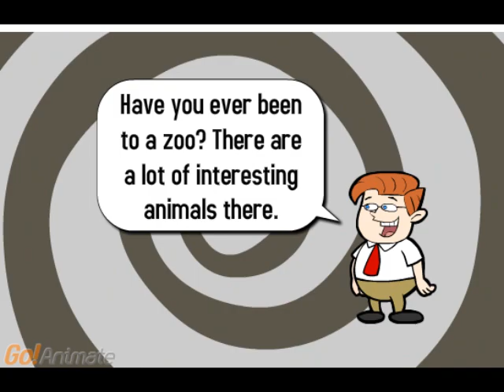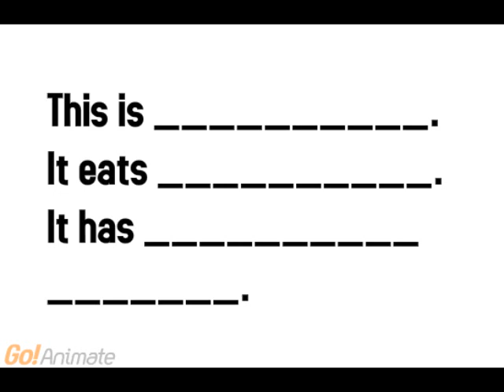INTRODUCTION OF ANIMALS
The video will actually shows various animals in the zoo. The video will start with a character named Khairul. He will guide us to venture around the zoo with the help of his brother. The video will start with a picture of an animal. For example emu. Then, Khairul will question the audience, Do you know what kind of animal is this?" Then the video will show the answer 'This is an emu." Then the video will proceed to another action of the animal such as eating. Khairul will question again like "Do you know what it eats? The video will show the answer "It eats small insects. It will continue to explain other traits of the animal. Lastly, Khairul will show another animal but this time there will be no more answers. The audience needs to describe the animal own their own and construct the correct sentences. Basically, at the end of the video, audience will need to learn by their and find on how to describe the last animal based on the previous animals.

PRINCIPLE:THE CHILD AS AN ACTIVE LEARNER IN HIS/HER LEARNING